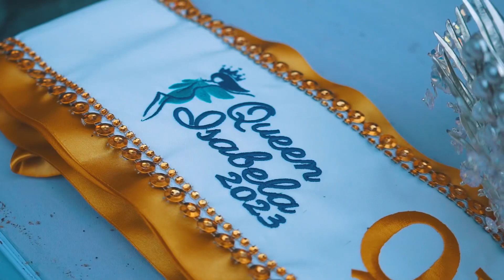Queen Isabela 2023 Highlights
A production of the Provincial Government of Isabela.

Indeed, the beauty that is Isabela! We are grateful to be the official pageant organizer of this event.

Directed by: Bernard Maybituin of Lumina Events PH
Photos by: Jharwin Castaneda
Video by: Sicklab Studios
Cyberia Production headed by Manny Pascual